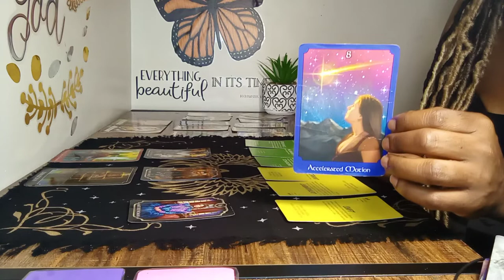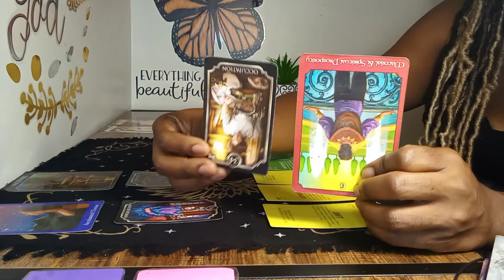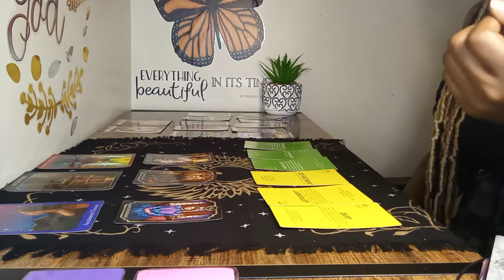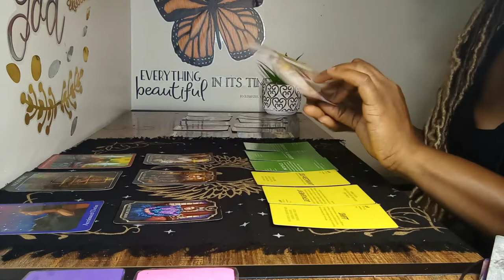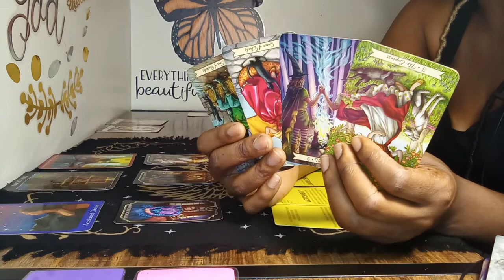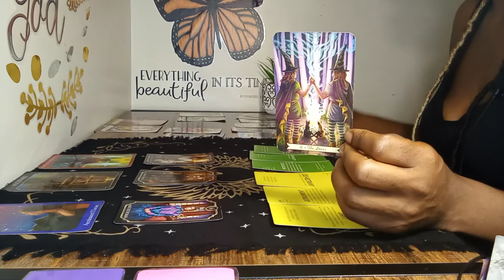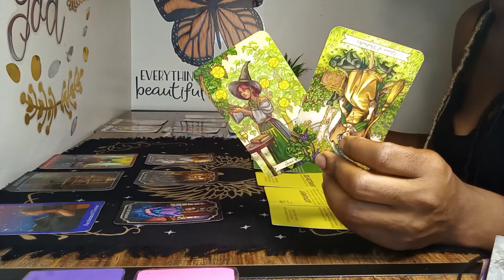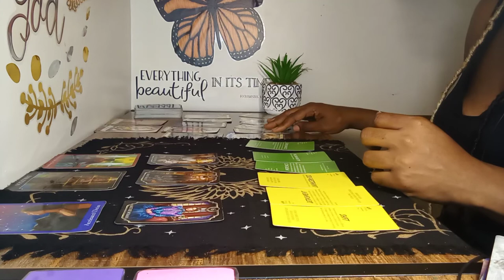AQUARIUS ♒ GET READY‼THE *PLAYER* Has An "AGENDA"⚠... They GOT THE N**** TO... 😮👀🔥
💙💖👀👉 I'M OFFERING:

                  $10.00 QUESTIONS IN REGARDS OF YOUR LOVE INTEREST,
                   LOVE IN GENERAL, YOUR LIFE, SPIRITUALITY, ENERGY WORKS ETC...
                  **ALL PERSONAL LIFE QUESTIONS** YOU WILL NOT‼ BE
                     JUDGED THIS THE NO JUDGEMENT ZONE BABE💖💋

💙💖 cash. App/$GoddessOfGods1111